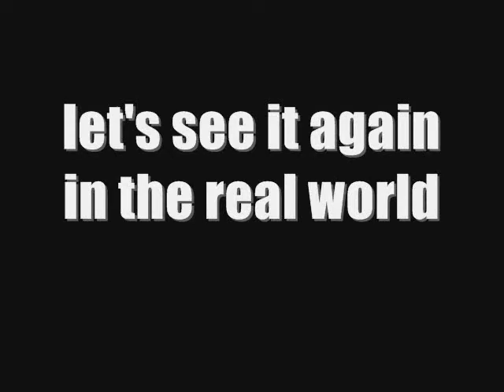easy webbing tree wrap